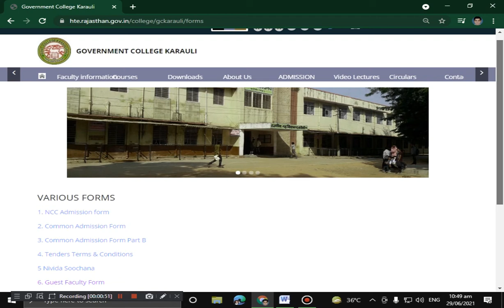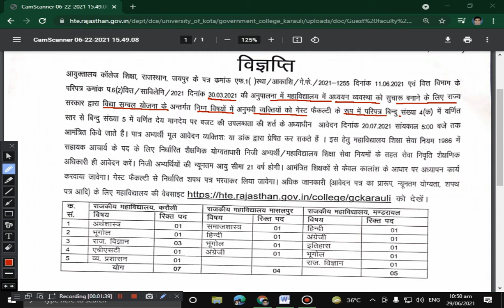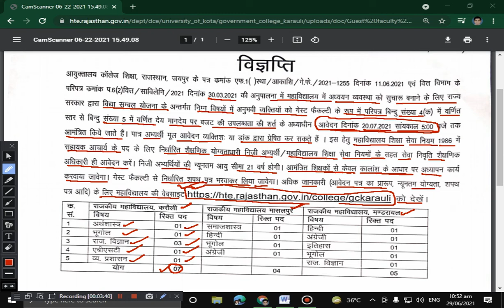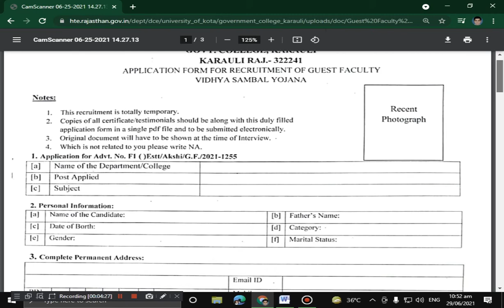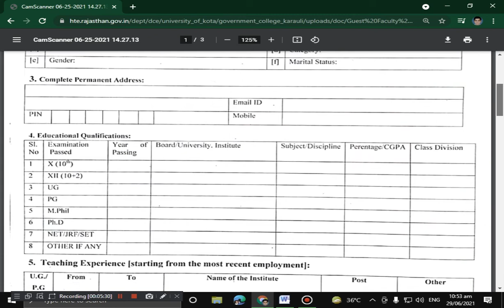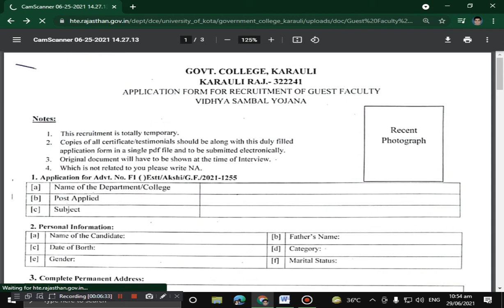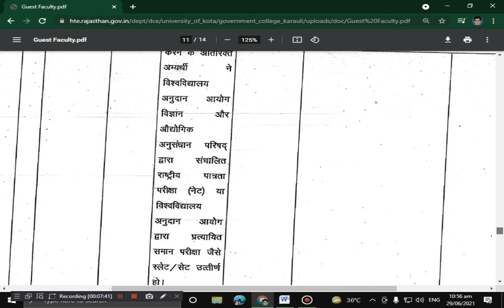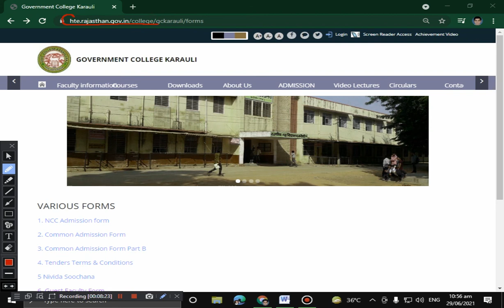Guest Faculty 2021 I Vidya Sambal Yojana I GOVERNMENT COLLEGE KARAULI I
ALL CANDIDATES JOIN THIS MORE LATEST INFORMATION & PDF FILES:
The Indira Gandhi National Open University (IGNOU) : ALL INFORMATION

vidhya sambal yojana rajasthan online apply
vidya sambal yojana pdf
vidya sambal yojna registration
vidya sambal yojana rajasthan pdf
                                   [M.Sc.Botany, M.Sc.Zoology, M.Ed, NET]